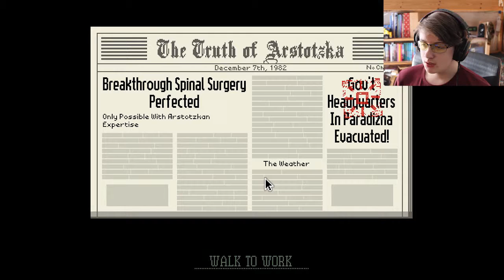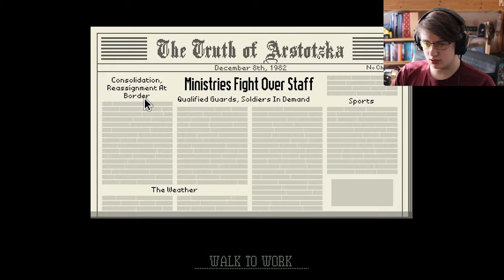He Een Bom | Papers Please #9